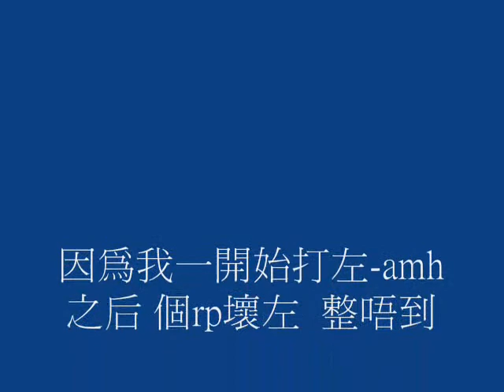信長團戰 ｅｙｅｓｈｉｅｌｄ